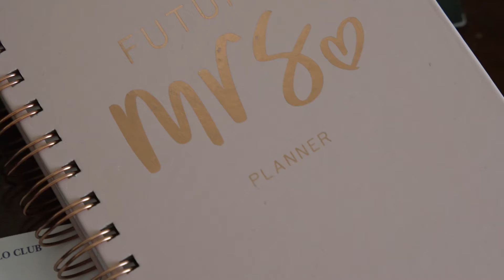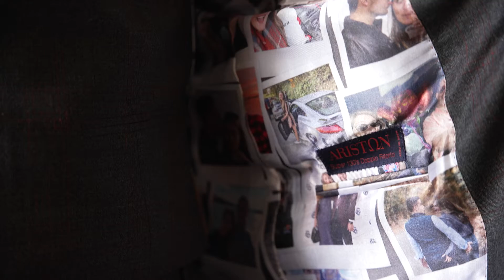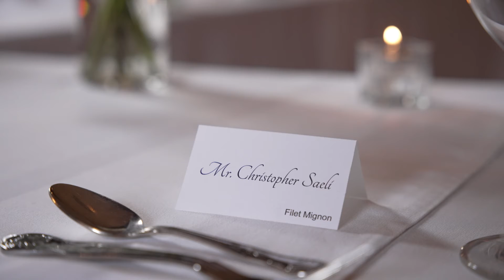Shelby & Chris' Beautiful April Wedding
We were honored to be a part of Shelby & Chris's Wedding at The Buffalo Club in April!